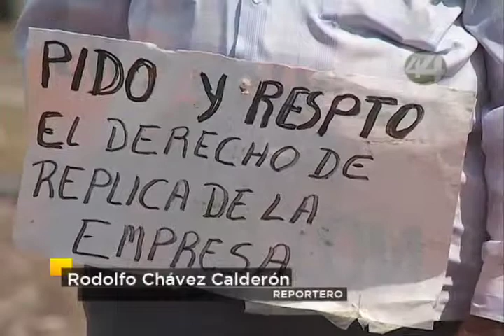Señal Informativa: Se manifiestan por pago de indemnización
Exigen el pago de indemnización por un obrero que murió accidentado cuando realizaba su trabajo en una empresa de refrigeración.